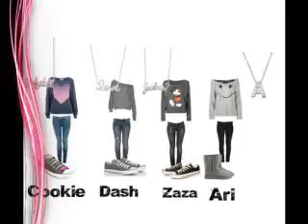MB Story: How to Love- #22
Previously on How to Love:

Dasia-1 last thing..
Dash-*rolls eyes* wat
Dasia-Prod's mine *smiles nd kicks the gun up with her knee out of Ari's hands nd shoots once she instantly catches it*
*The bullet goes 2 Prod's arm*
Dasia-*runs by Mina's side*
Dash+Ari-*go by Prod's side*
Mina-*smrks* u guys even suck when ur winning..
Dasia-but not anymore*smiles evily*
Zaza-bitch, its one problem 2 mess with me but its another 2 mess with my friends nd family
Mina-*gives Marcus her gun nd gets in Zaza's face*
Zaza-aight, u nd yo stankin breath need 2 step bak 200 feet
Mina-*laughs* ur really still gonna fight wen u have guns pointed at ur ass
Dasia+Marcus-*aims guns at Zaza*
Zaza-ur rlly gonna b a bitch wen its like what almost 15 ppl against u?
Mina-*gets red* on 3, shoot
Legacy-ok.. shoot on 3 thn
Mina-my pleasure.. one
Tool-*pours gasoline everywhere from the shelfs*
Mina-*gas gets on Mina* TWO!
Zaza-one last thing, mina...*pulls outta lighter* if i die, u do too bitch
Mina-SHOOT HER! SHOOT HER!
Zaza-*throws the lighter on the ground(it is striked 2..)*

Sorry if its short but I had 2 end it like tht 4 suspense, etc.. so Whod o u think dies??
SUB,LIKE,FAVE,COMMENT! THANKS! :]